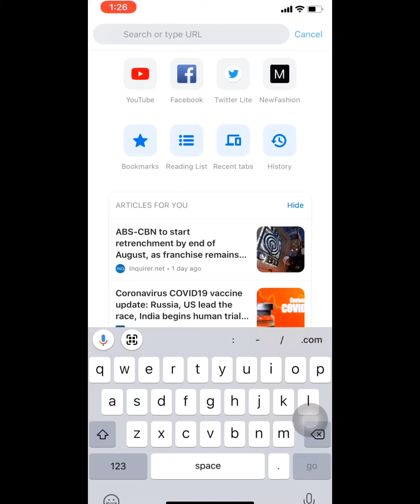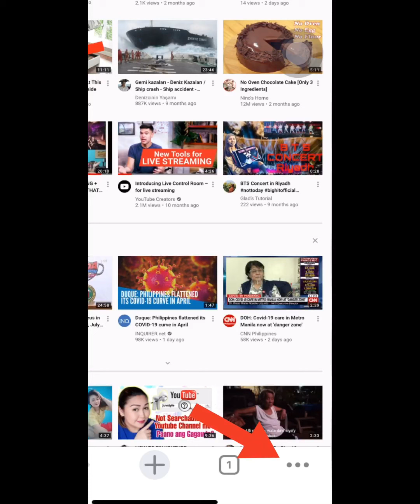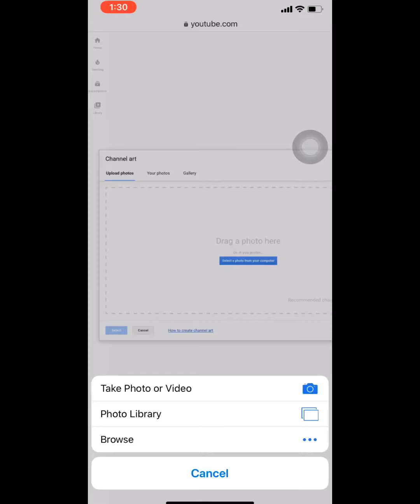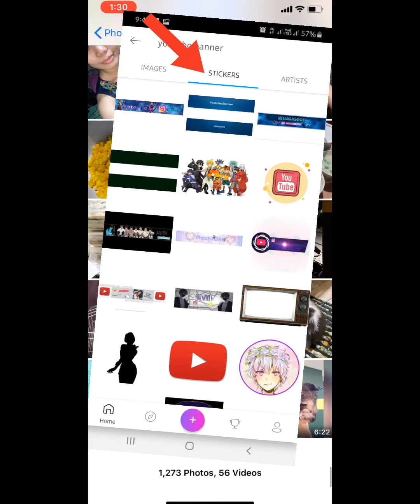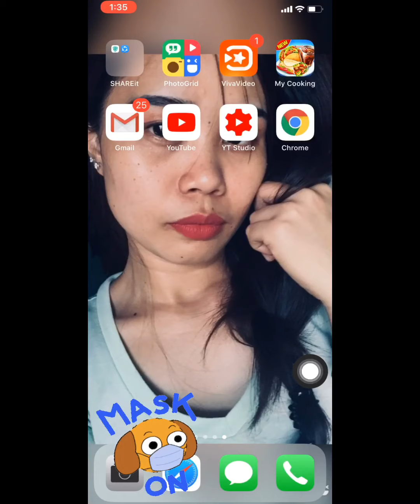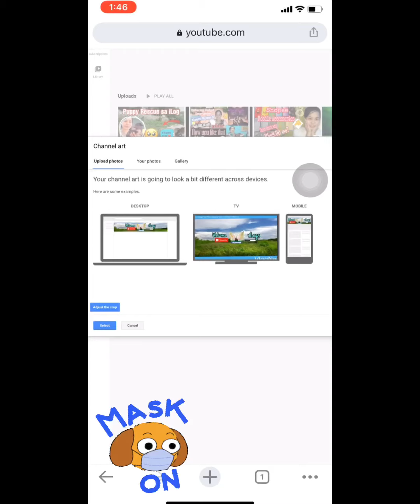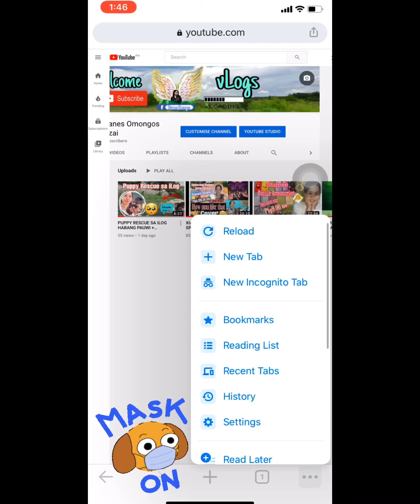HOW TO PUT YOUTUBE CHANNEL BANNER USING MOBILE PHONE || CHANNEL ART || TUTORIAL || indzai zai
HOW TO PUT YOUTUBE CHANNEL BANNER || CHANNEL ART || TUTORIAL
Best viewed in full screen mode and in youtube app.

HaLo mga Dzong and Dzai +
If you are a small youtuber like me,

THANK YOU AND KEEP SAFE LAVIEW ALL ❤️❤️❤️

How to put youtube channel banner
How to put youtube channel art
Youtube Cover Photo
Youtube Channel art
Youtube banner
Cover Photo

Banner edited on PicsArt